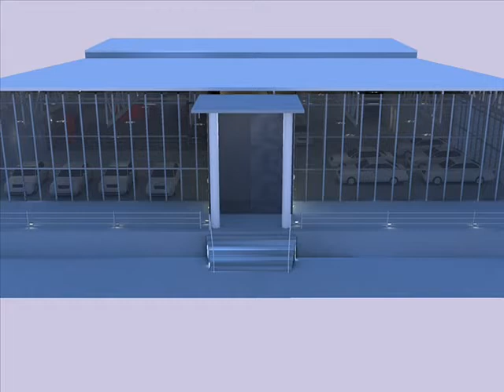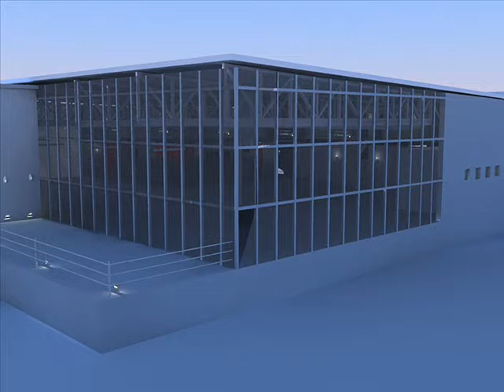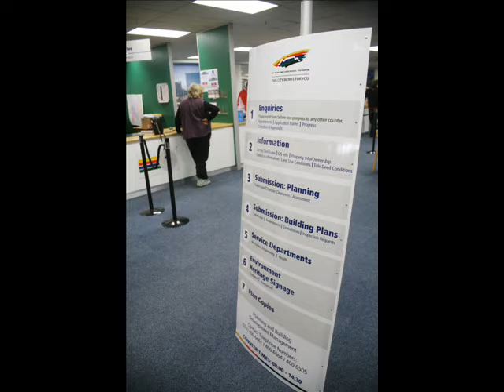Architectural College,Cape Town- South Africa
TAG443 Architectural Design College is based in Cape Town, South Africa.

TAG443 Architectural College is an independent private training college -inception January 2007,

TAG443 has delivered short courses in computer aided design to approximately 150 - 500 learners since its inception,

TAG 443 launched the Design Foundation course as its first training programme as an educational training provider.
10 learners enrolled for this qualification in the first year of operating.

In 2008 TAG443 got it first computer lab catering for 10 learners and a drawing studio catering for 10 learners.

In 2009 TAG443 received National Certification status:-
in Design Techniques and we have acquired premises in Rondebosch Cape Town for these purposes.

Each Learner is given access to a computer and a drawing board to prepare for the design portfolios.